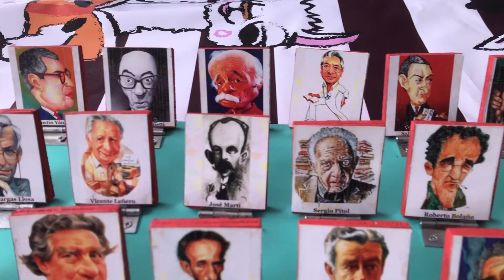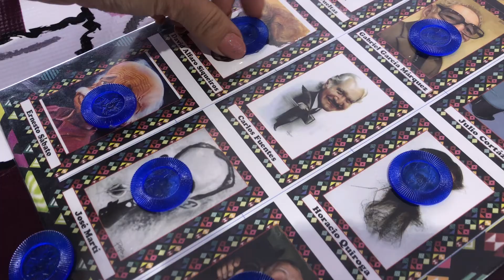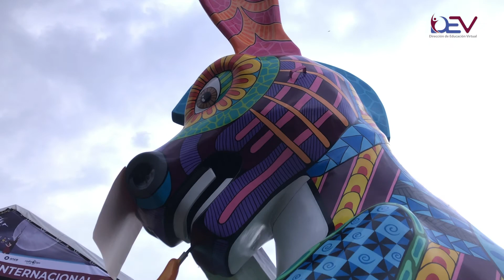Inauguración de la XXXIX Feria Internacional del Libro del IPN 2022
¡No te pierdas la XXXIX Feria Internacional del Libro del IPN 2022!
📍Centro Cultural "Jaime Torres Bodet"
📆7 al 16 de octubre